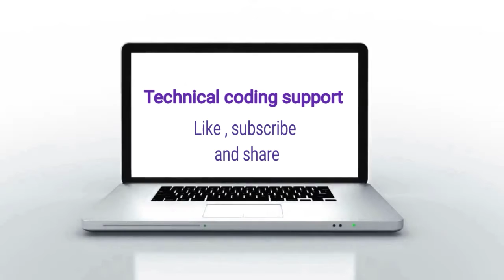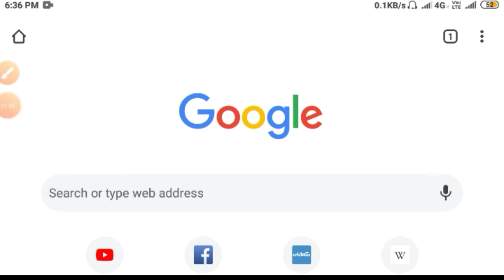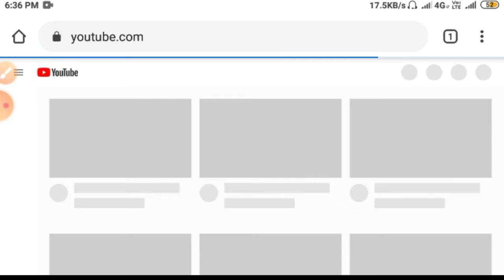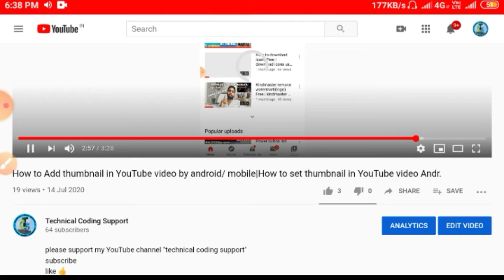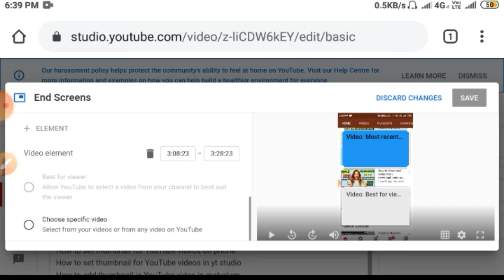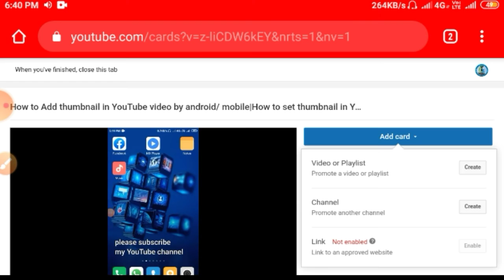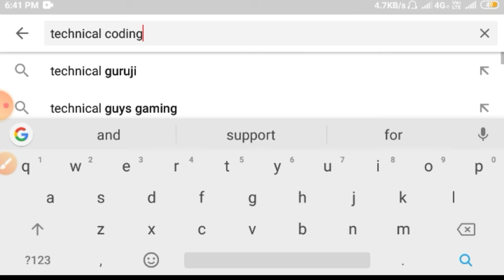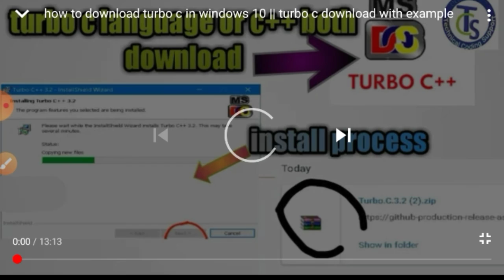How to add video on YouTube video last/end screen || how to add i button on YouTube video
thankyou
this video is related how to add YouTube video last/ end screen set video link
I hope enjoy and helpful this video

How to add  i button in YouTube video Android
How to add  i button in YouTube
How to add  i button in YouTube video  in hindi
How to add  i button in YouTube videos in 2020
How to add  i button in YouTube video on Mobile
How to add  videos on YouTube end screen in hindi
How to add last video on YouTube
How to add last video on YouTube video 2020
How to add video on YouTube video end
How set YouTube video end screen